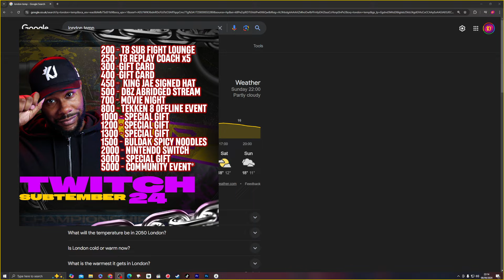What I Learned from Building My Dream Studio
This is what I learnt from building my studio. There will be a more detailed video in the future but for now, this is a segment from my stream.